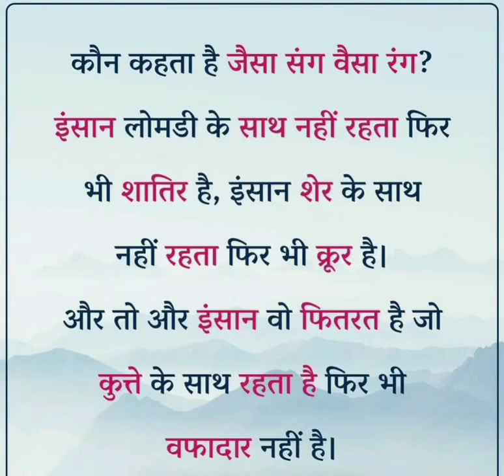human thinking status